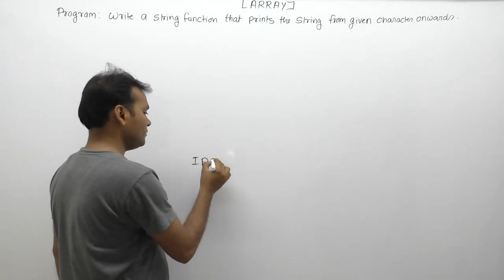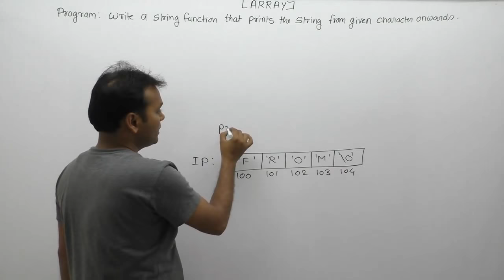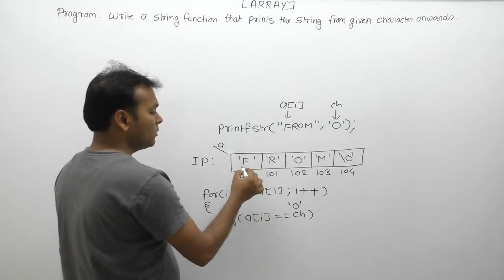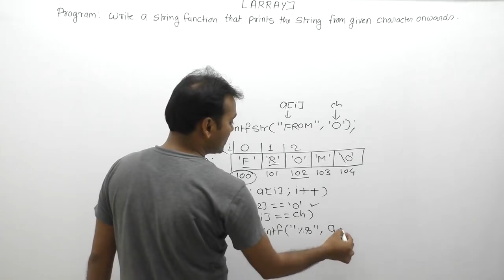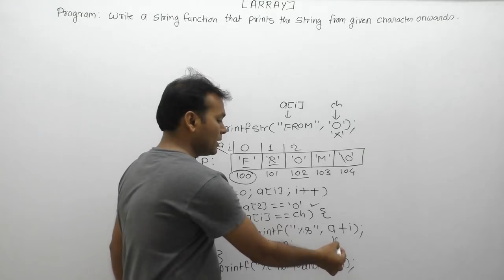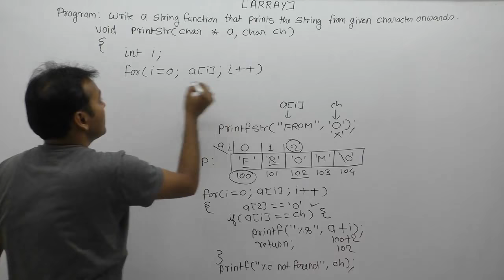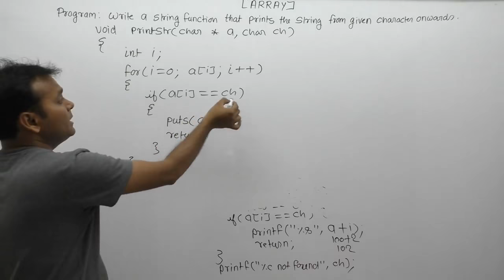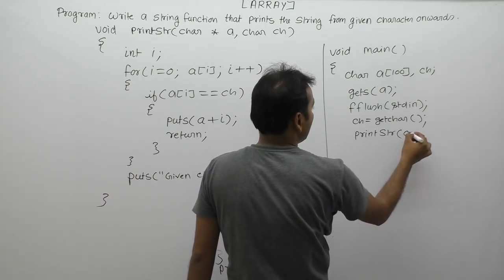Write A Program To Print a String From Given Character Onwards|start printing from given char|Par823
About this video lecture:
Write A Program To Print a String From Given Character Onwards|start printing from given char